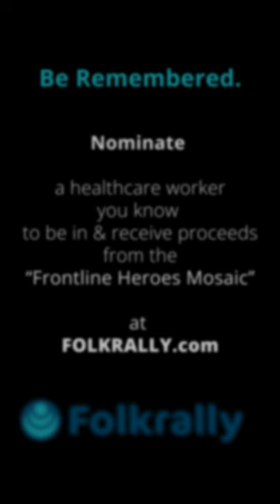What To Do When You Hit Compassion Fatigue As a HealthCare Worker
In honor of frontline healthcare workers, we are collecting photos and stories from the pandemic. Submit your photo at Folkrally.com to be included in the historical "Frontline Heroes Mosaic."